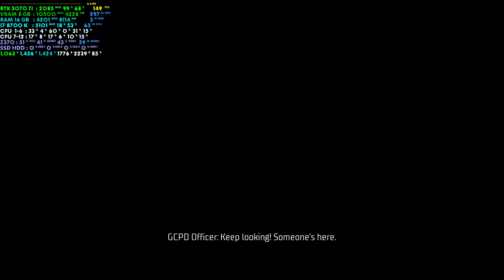Gotham Knights | RTX 3070 Ti | i7 8700K | 1440p | Highest Settings | Ray Tracing Off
GPU: Gigabyte RTX 3070 Ti Gaming OC
CPU: i7 8700K - Corsair H100i Elite Capellix 240 AIO
DDR: 16 GB TridentZ 4200 CL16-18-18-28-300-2T
MB: ASRock Z370 Extreme4
PSU: Corsair RM 850X - 850 Watt 80+ Gold
CASE: Lian Li PC A76WX Black

SSD1: Samsung 850 EVO 500GB - [ Windows 10 Pro 21H1 ]
SSD2: PNY CS900 500 GB - [ Windows 11 Pro  21H2 ]
SSD3: Samsung 870 EVO 500GB - [ Open World Games ]
HDD's: WD 4TB +3TB +750GB +500GB +250GB

Monitor 1: Acer Predator XB271HU 1440p 165 Hz G-Sync
Monitor 2: ASUS VG279Q 1080p 144 Hz G-Sync & Freesync